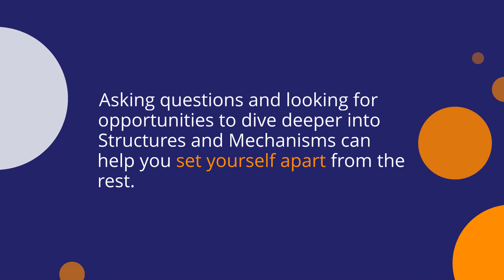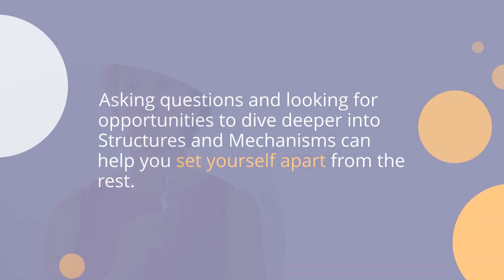How to Ace Your Interview as a Structures and Mechanisms SME – Tips and Tricks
Looking for tips on acing your interview as a Structures and Mechanisms SME?

 Look no further! In this video, we cover some of the basics you need to know in order to make a great impression.

From what to wear to how to answer common questions, we've got you covered. So sit back and relax – you're about to ace that interview!